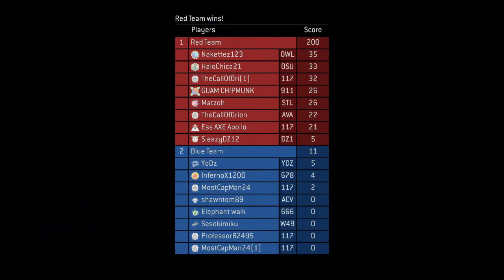Playing Zone Control on Halo Mcc was a mistake...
Computer parts:
GTX 1050 ti
16 GB Ram
500W Power Supply